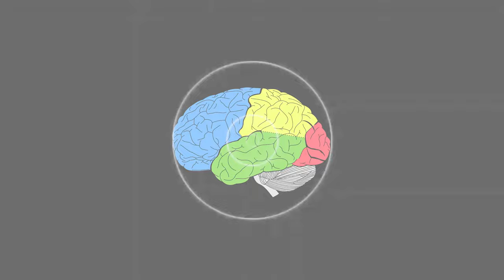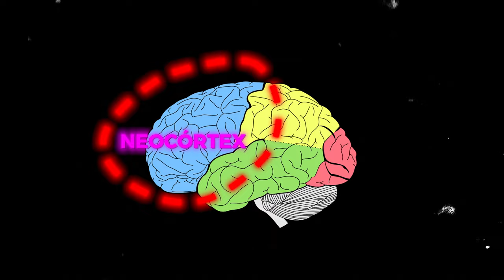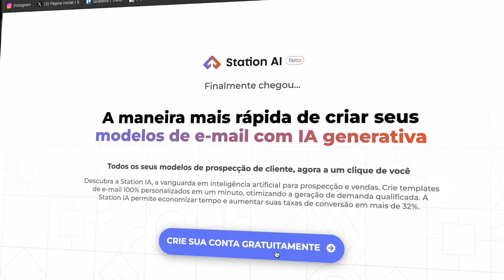Spin Selling Explicado: Domine Essa Técnica para Vender Mais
✅ 3C+ DOBRE a quantidade de LIGAÇÕES BEM-SUCEDIDAS e aumente a RENTABILIDADE do seu negócio com uma condição especial

Descubra como o Spin Selling pode revolucionar suas técnicas de venda e multiplicar seus resultados. Neste vídeo, vamos explorar detalhadamente o conceito de Spin Selling, desde sua definição até como você pode aplicá-lo no dia a dia para fechar mais vendas. Aprenderá as etapas críticas do processo de Spin Selling, incluindo como identificar as necessidades implícitas e explícitas dos seus clientes, fazer as perguntas certas e, finalmente, como conduzir essas conversas para fechar mais negócios. Seja você um iniciante em vendas ou um profissional experiente, este guia oferece insights valiosos e estratégias práticas que você pode começar a usar hoje mesmo para ver resultados reais. Não perca essa oportunidade de elevar suas habilidades de venda ao próximo nível com Spin Selling.

00:00 - 00:41 Introdução
00:41 - 01:40 O que é Spin Selling
01:40 - 02:28 Por que ele é tão poderoso?
02:28 - 06:10 Como usar o Spin Selling?
06:10 - 07:29 Conclusão